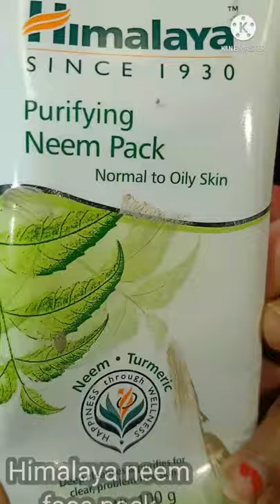summer skin care routine bebostylee for more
hey guys